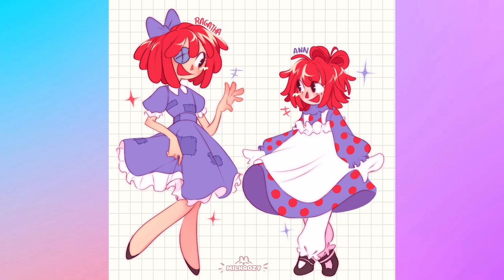Circo Digital Ragatha um amor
✨ Descubra a beleza oculta do amor no Circo Digital com a música "Ragatha, Meu Amor". 🎶 Neste vídeo emocionante, exploramos os sentimentos profundos e ocultos de um personagem por Ragatha, uma figura cativante que esconde um coração cheio de amor 💖 dentro do circo. 🎪 Em meio às luzes e risos, existe uma paixão secreta 💌 que floresce em silêncio, aguardando o momento certo para se revelar. Acompanhe essa jornada de amor e veja como mesmo em um mundo digital, os sentimentos mais verdadeiros podem emergir. 💫